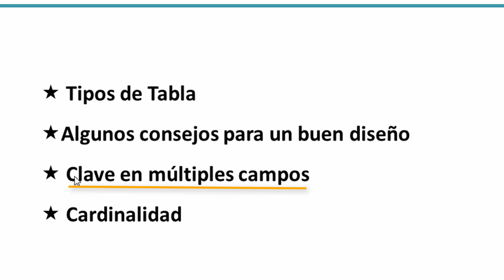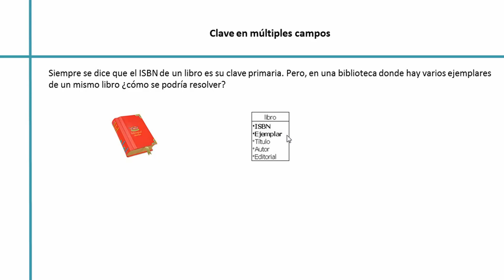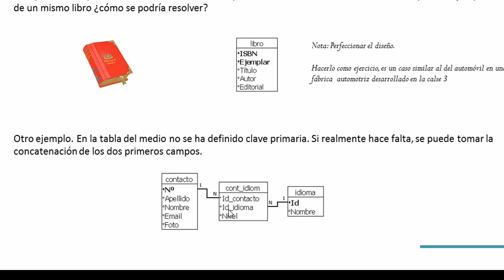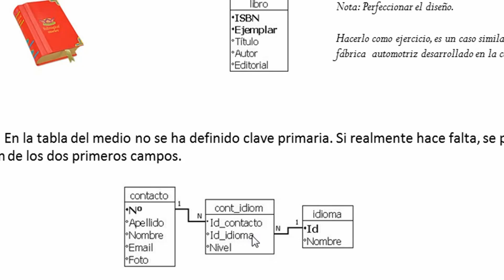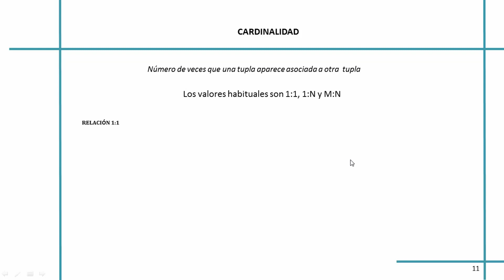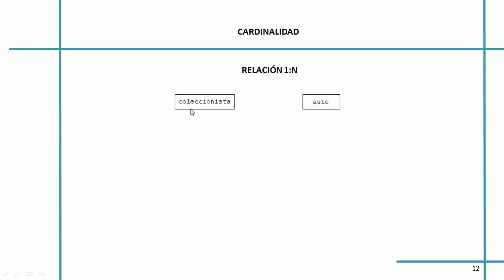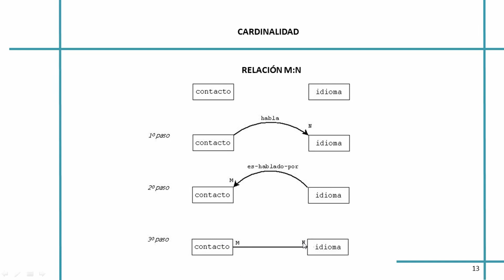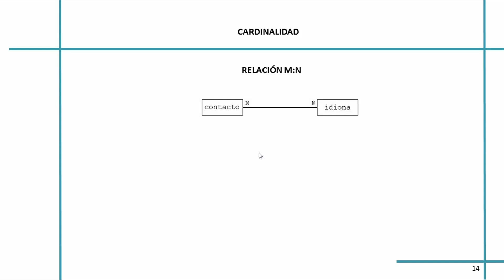clase5-b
Base de datos –  Conceptos - Clase N° 5 – b